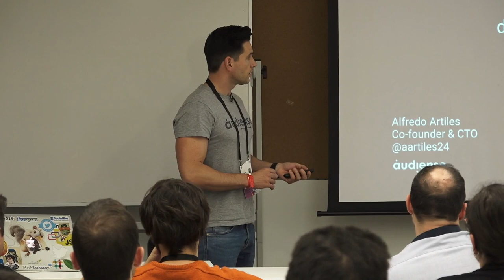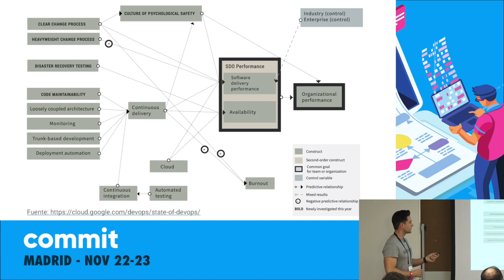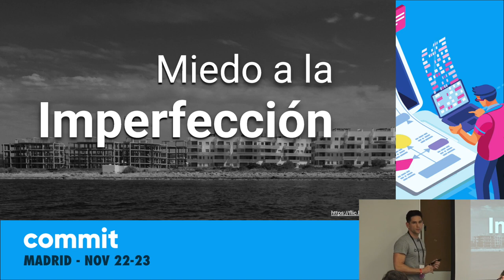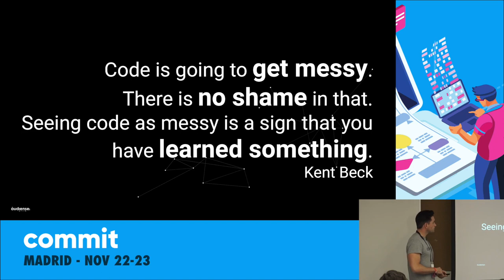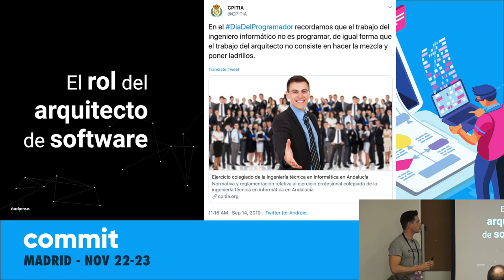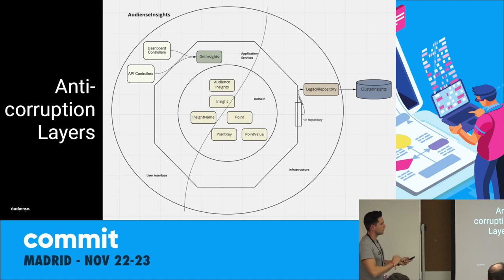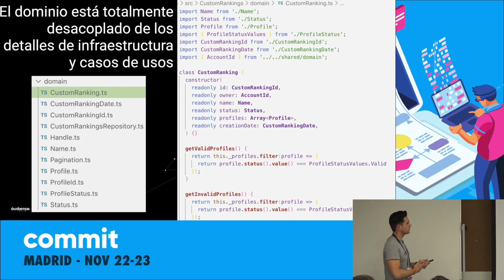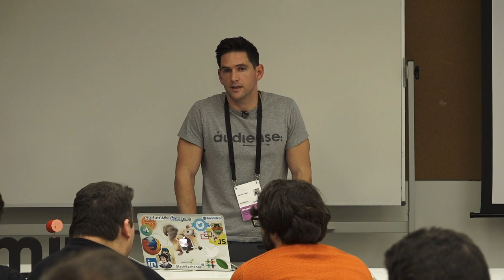Historia de una gran bola de lodo escrita en javascript. Parte I, por Alfredo Artiles